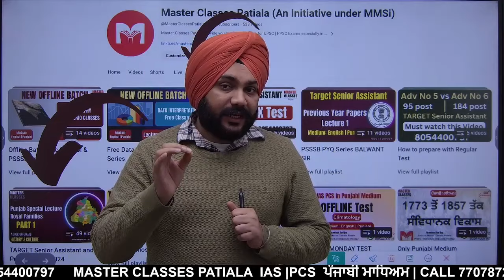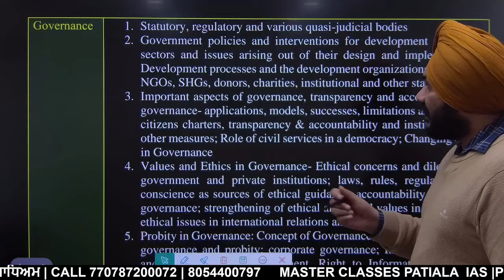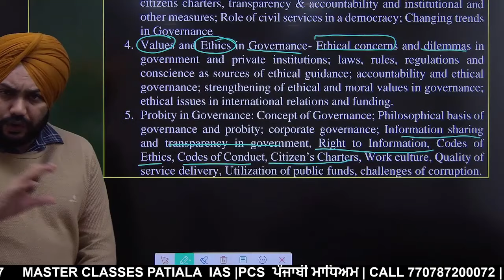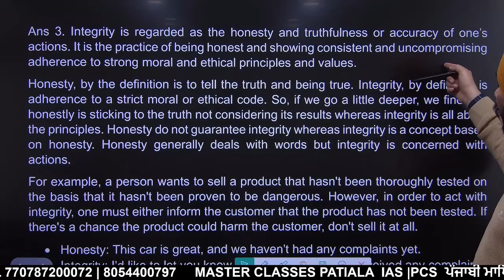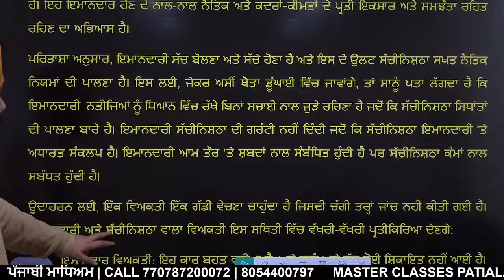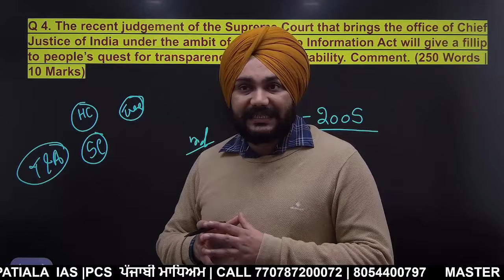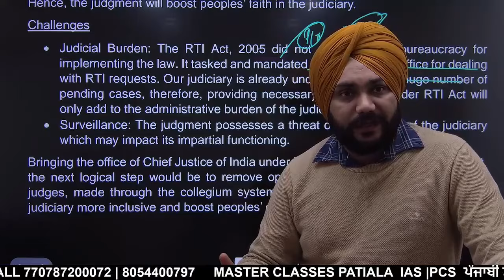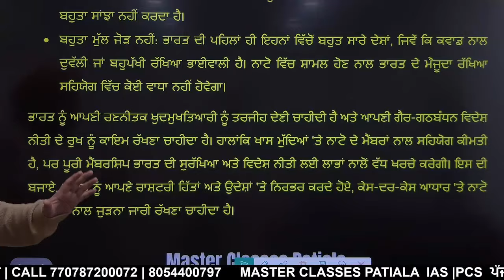Punjab PCS Mains | Lecture on Governance & Ethics | to get Course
*PCS MAINS* LEVEL MATERIAL
If satisfied check this course at App
Android: Master Classes Patiala
1. Punjab PCS and IAS Pre Course
2. PCS IAS in Punjabi and English Medium
3. PCS Mains Subjects & Answer Writing Program
4. PCS Mains Answer Writing